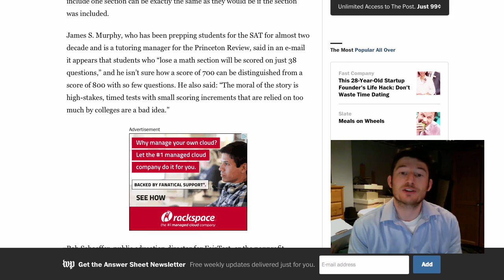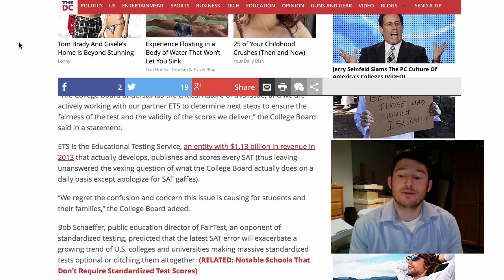SAT Exam Mistake - June 2015 Test - What now?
College Board says your scores are fine? Do you believe them?
SAT Exam Mistake - June 2015 Test
SAT Exam Error - June 2015 Test